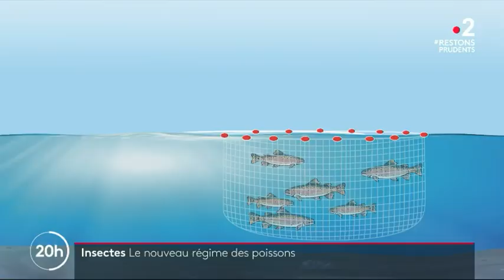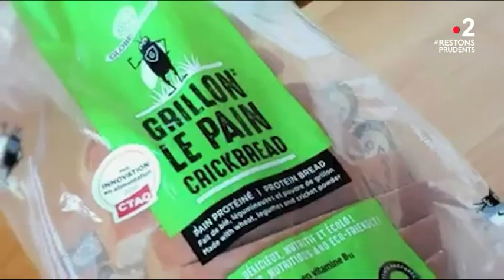Les truites Filière Responsable Auchan sont nourries à la farine d'insectes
Une innovation avec Innovafeed pour une aquaculture durable et des produits exclusifs !